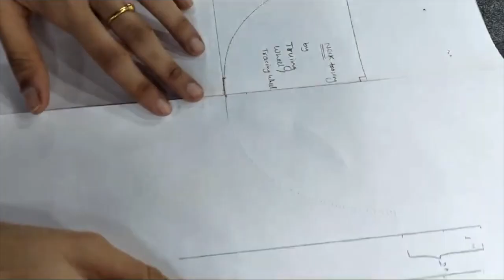Tracing wheel_Tailor_Punjabi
Usage of Tracing wheel for a Tailor explained in Punjabi